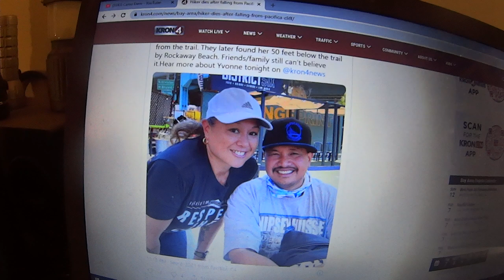Female Hiker Falls To Her Death Near San Francisco